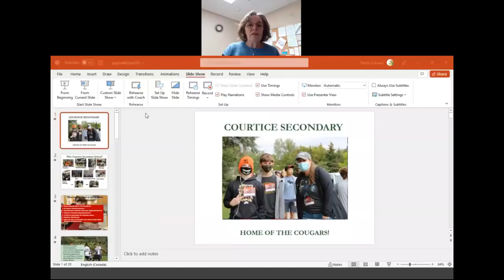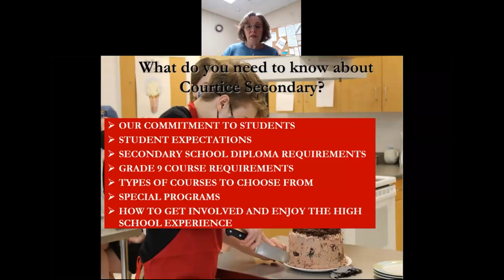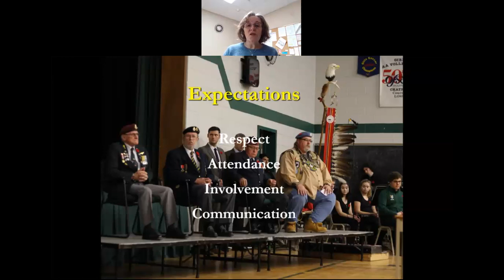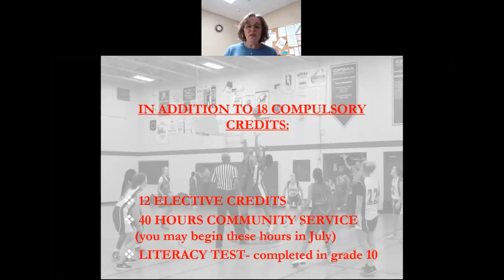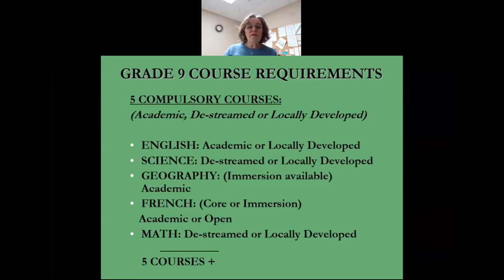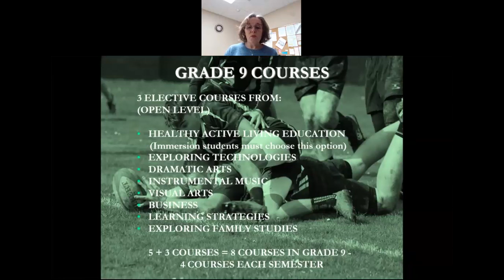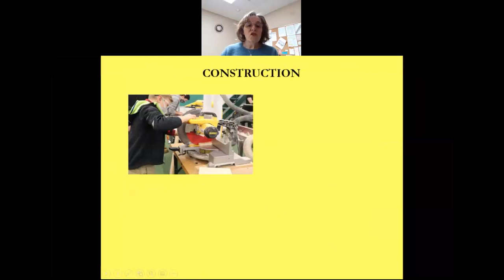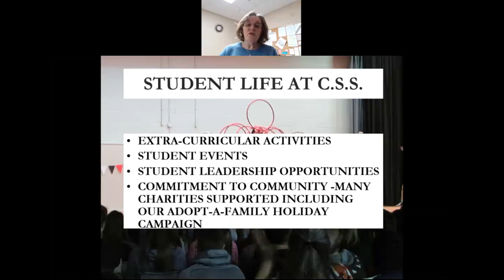Grade 8 Presentation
Courtice Intermediate & Secondary School grade 8 Parent Night Presentation.